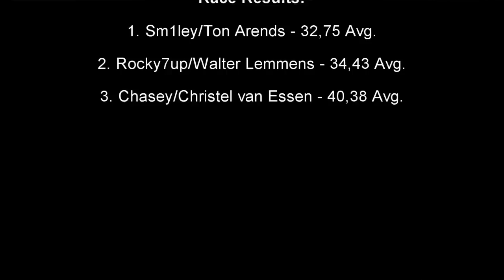HD170 Helmet Camera - Kart Championship Round #1 Race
Onboard footage from the -TRR- Kart Championship Round #1, the Race.

Drivers:
Christel van Essen / Chasey
Walter Lemmens / Rocky7up
Ton Arends / Sm1ley

Track:
Indoor Karting De Vest Valkenswaard